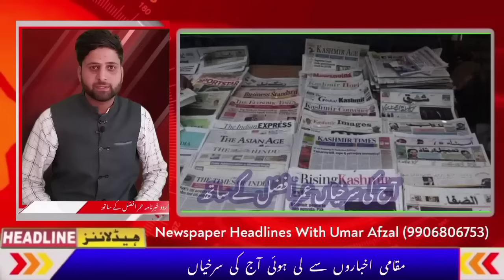Morning Headlines || Newspaper Headlines || Latest News In J&K || Top Headlines In Jammu Kashmir.